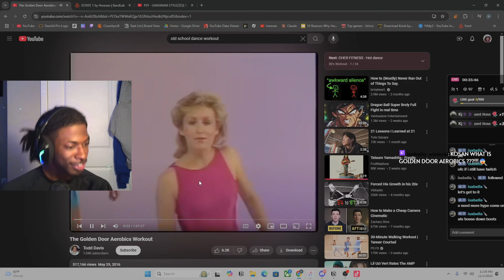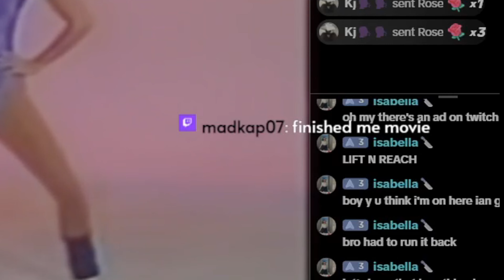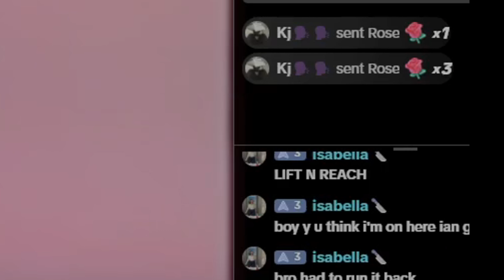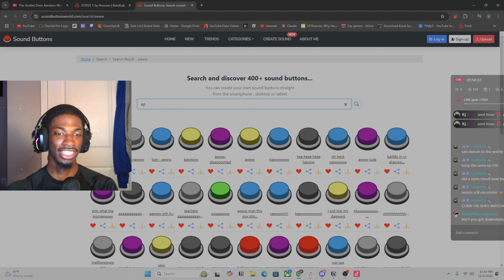CAN YOU Keep Up With This 80's Workout?